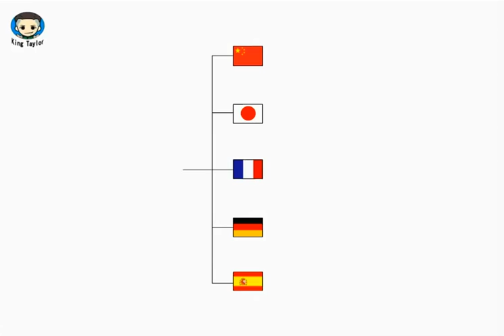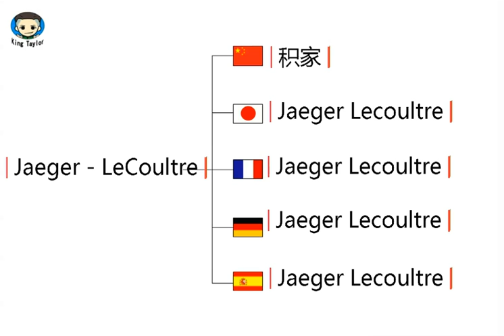How to say Jaeger Lecoultre in German，French，Japanese，Chinese and Spanish